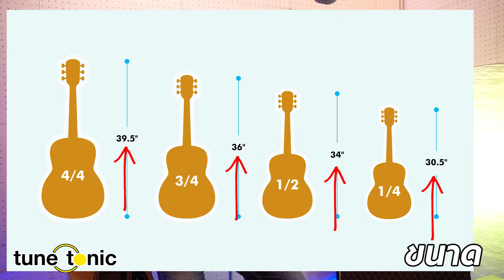[Tune Tonic] วิธีเลือกขนาดกีต้ารโปร่ง